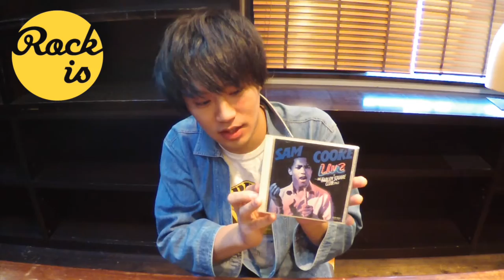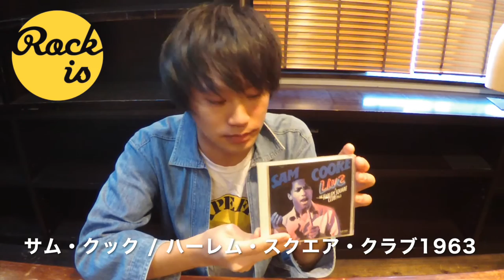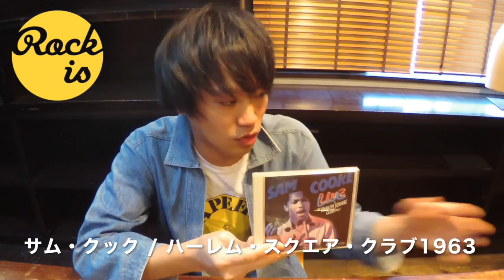【今週のヘビロテ】ザ・ラヂオカセッツ、山下秀樹 Vol.49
ザ・ラヂオカセッツ、山下秀樹が最近よく聴いている、ハマっている曲、もしくはずっと昔から好きな曲を紹介!

ロックを軸にしたWEBマガジン[Rock is -ロックイズ]